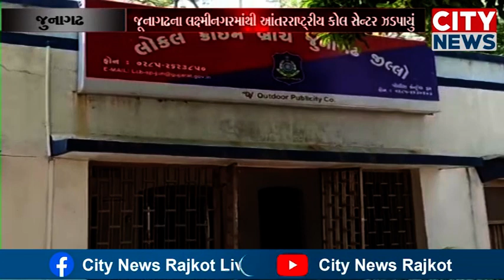જુનાગઢમાં ઓનલાઈન છેતરપિંડી કરતું ઇન્ટનેશનલ કોલ સેન્ટર ઝડપાયું, 10 યુવક યુવતીઓની કરી પોલીસે ધરપકડ